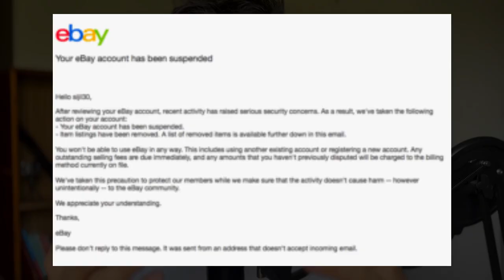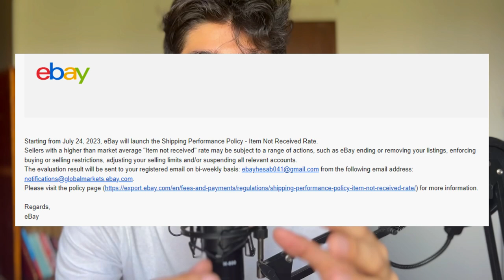Hesablar Əldən Gedir?! (Ebay Dropshipping Azərbaycan)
Hər vaxtınız xeyirli olsun, bu videoda Ebay`ın etdiyi yeni dəyişikliklərdən bəhs etmişik.

Açar sözlər:
ebay dropshipping challenge
dropshipping,
dropshipping nasıl yapılır,
dropshipping nedir,
dropshipping for beginners,
dropshipping 2022,
dropshipping shopify,
dropshipping challenge,
dropshipping amazon,
dropshipping ebay,
dropshipping azerbaycan,
dropshipping tutorial,
trackerbot,
trackerbot ebay,
trackerbot walmart,
tracker bot kullanımı,
trackerbot amazon,
trackerbot non api,
trackerbot aliexpress,
trackerbot bluecare express,
trackerbot nedir,
dropshipping alibaba,
dropshipping amazon for beginners,
dropshipping azərbaycan,
dropshipping amazon fba,
dropshipping a-z,
amazon dropshipping,
cj dropshipping
aliexpress dropshipping,
alibaba dropshipping,
dropshipping biaheza,
dropshipping basics,
dropshipping başlangıç
dropshipping nasıl yapılır,
dropshipping nedir,
dropshipping eğitimi,
dropshipping ürün bulma,
dropshipping dersleri,
e-kitab satmaq
e-kitap
dropshipping nece edilir,
dropshipping amazon,
dropshipping amazon nasıl yapılır,
dropshipping azərbaycan,
dropshipping aylık kazanç,
afiliate marketinq,
dropshipping alibaba,
online iş,
online işler,
online iş fikirleri,
online işlər,
dropshipping ebay,
e ticaret,
drop servicing,
qazanc,
qazanc fikri,
real qazanc,
online qazanc,
asan qazanc,
en yaxsi peseler,
gündəlik qazanc
ebay fbe
ebay fulfillment
ebay orange connex